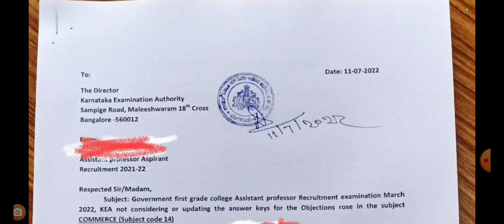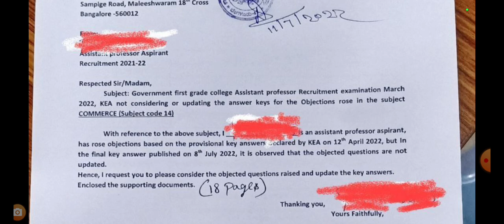Assistant Professor Recruitment 2022 || ಅಂತಿಮ ಕೀ ಉತ್ತರಗಳನ್ನು ಪರಿಷ್ಕರಿಸಲು ಮನವಿ